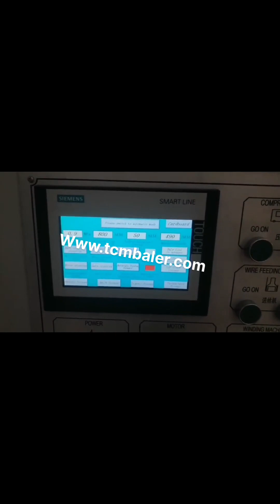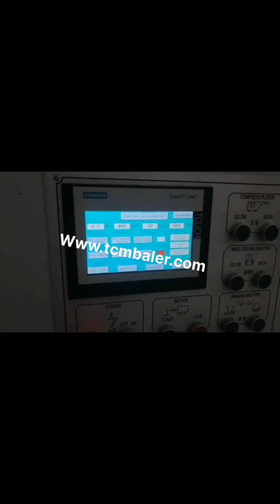shreaded paper baling machine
Shredded Paper Baler Machine Wholesale Turkey, Baler Lebanon, Alibaba.com offers 75 shredded paper baler machine products. About 84% of these are other packaging machines, 5% are balers. A wide variety of shredded paper baler machine options are available to you, such as chemical, food, and apparel. shredded paper baler Sierra Leone, shredded paper baling press Singapore, 2020, 1, 19Shredded paper baler is mainly used for baling press shredded paper, and they always be called as many other names just like shredded paper baling press machine, shredded paper compactor, or shredded paper pressing machine. Shredded Paper Baler Bolivia, Shredded Paper Compactor Portugal, Shredded Paper Baler Machines in SINOBALER. Shredded paper is either bulky, if it is strip shredded, or very small in pieces, if it is cross shredded, . Either way, it is not convenient for transportation or handling. It is an ideal choice to use shredded paper baling machine to compress shredded paper into dense and regular shaped bales. China Factory Price Shredded Paper Baling Machine Yugoslavia, Norway, China Factory Price Shredded Paper Baling Machine, Find details about China Shredded Paper Baling Machine, Waste Paper Baling Machine from Factory Price Shredded Paper Baling Machine, Shanghai Jou Yu Industrial Co., Ltd. shredded paper baler Ukraine, shredded paper baler Suppliers Czech, Alibaba.com offers 67 shredded paper baler products. About 5% of these are Balers, 80% are Other Packaging Machines. A wide variety of shredded paper baler options are available to, shredded or trimed paper baling press machine USA, Namibia, 2018, 5, 7shredded or trimed paper baling press machine. Buy Hydraulic shredded or trimed paper baling press machine with cheap wholesale factory price from China best supplier and manufacturer TCM BALER dealer, we have best quality recycling baler machine for sale than Bramidan, Huake, Jiajing, American Baler, aupu shredder paper baling machine Greece, shredder paper baling Barbados, Alibaba.com offers 135 shredder paper baling machine products. About 1% of these are Balers, 13% are Other Packaging Machines. A wide variety of shredder paper baling machine options are available to you, such as application, type. Waste Paper Baler Machine Sweden, Paper Compactor Morocco, Waste paper baler is a paper compactor machine which is used to compress and bale the waste paper like office waste paper, paper scraps, as well as old newspaper into a cube. Use the waste paper baler machine to make the waste paper which in loose condition to a tight bale. Paper Baler Machine Japan, Paper Baling Press Latvia, So baling paper waste by a paper baler machine is the best way to handle this massive amount of waste. Paper baler machines in SINOBALER Sinobaler has a wide array of balers that are ideal for baling paper. In fact, since there are so many paper baler models that handle paper baling. Baling Machine Equatorial Guinea, Baling Press Machine Israel, This optimized tire baling machine is similar to our standard heavy duty tire baler. But it has an upgraded hydraulic system and cooling capacity. In term of efficiency, this optimized tyre baling press machine model only takes 7 strokes to produce one bale containing approximately 120 140 car tires, significantly improved productivity. Buy shredded or trimed paper press baling machine Ecuador, Ireland, 2018, 5, 7shredded or trimed paper press baling machine. Buy hydraulic shredded or trimed paper press baling machine with cheap wholesale factory price from China best supplier and manufacturer TCM BALER dealer, we have best quality recycling baler machine for sale than wanshida, Huahong, Huake, metso, Balemaster Paper Baling System Croatia, Paper Baler System Jamaica, A single paper baler or large paper baling system will help you to meet different paper